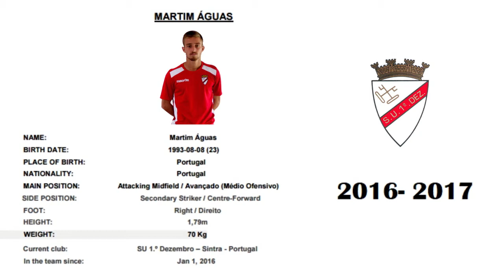MARTIM AGUAS - Offensive Midfielder/Second Striker - 2016/2017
2016/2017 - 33 games. 11 goals.